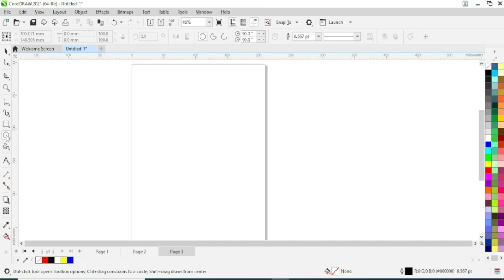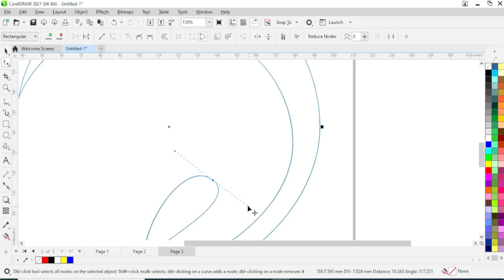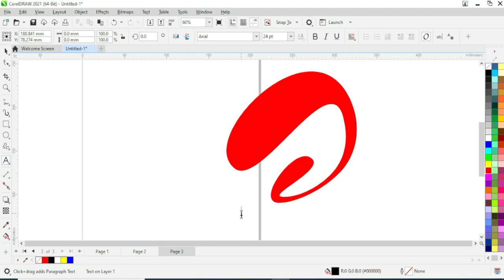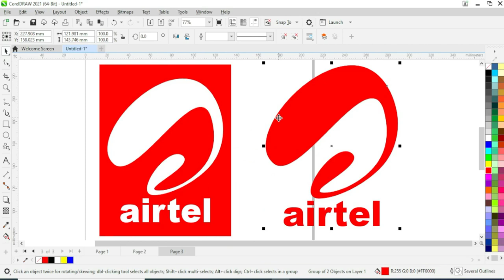Airtel logo CorelDraw2021 Tutorial in Hindi - Logo Designing Tutorial How To Make Logo In Corel Draw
airtel logo
logo designing in Hindi